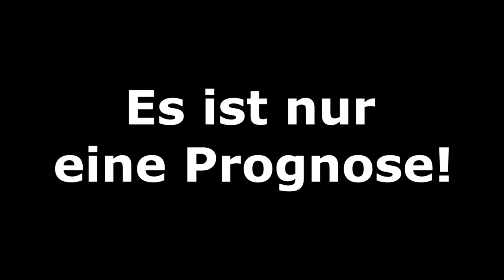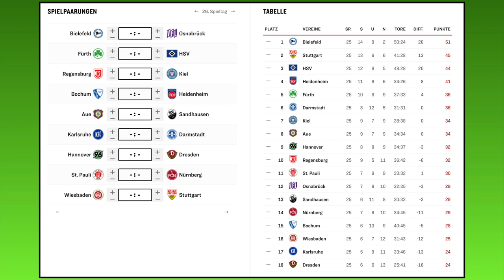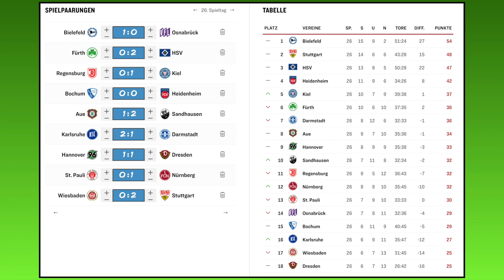FIFA 20: Spieltag 26 l Saison 2019/20 2. Bundesliga Prognose l Deutsch [FULL HD]